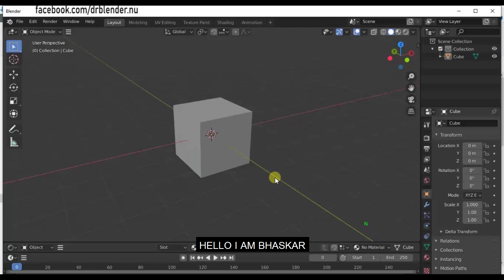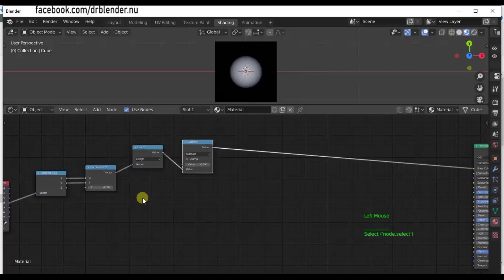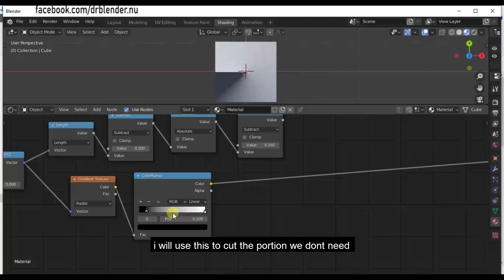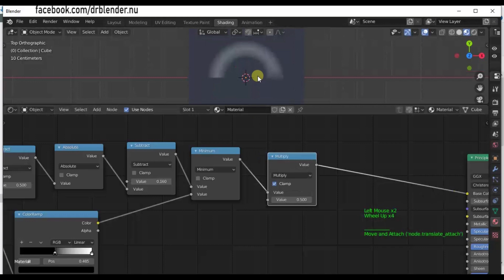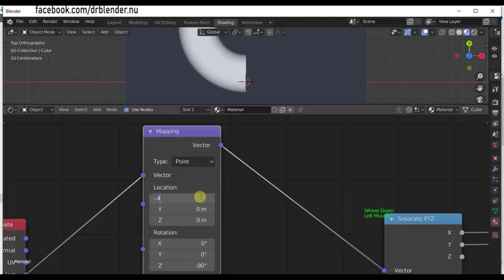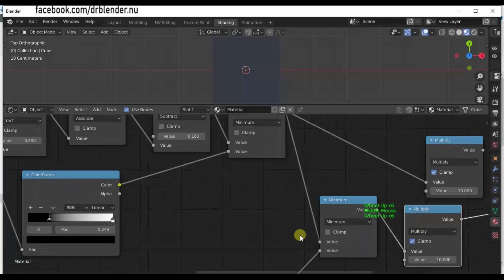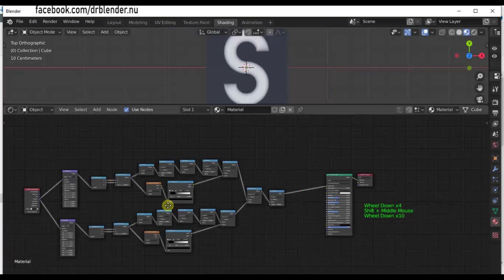procedural letter "S" nodes blender 2.8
i created this letter bit differently because i can't able make it look nice other way. .. and its a bit challenging to. hope you like it ..(easy to hard) # 23